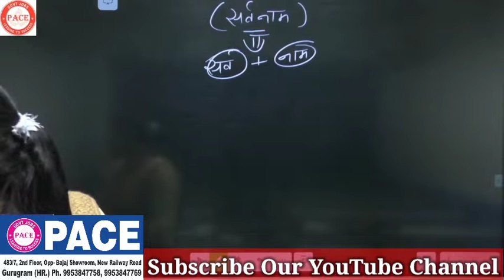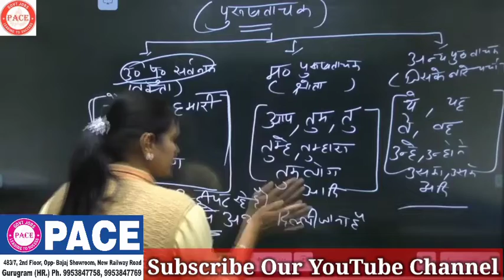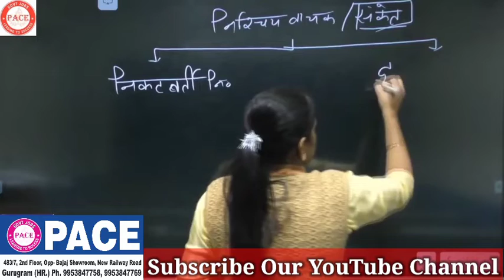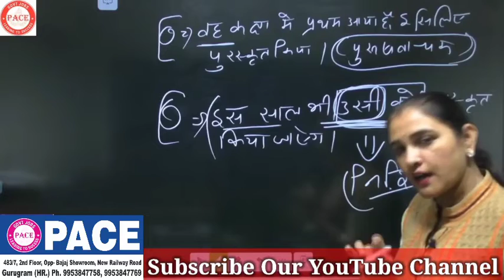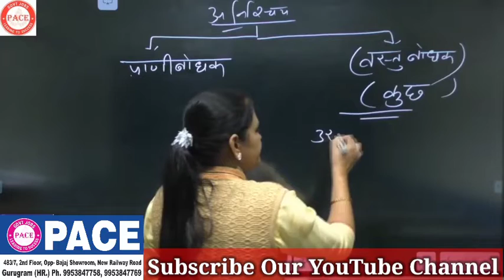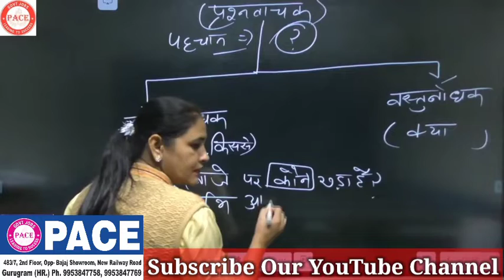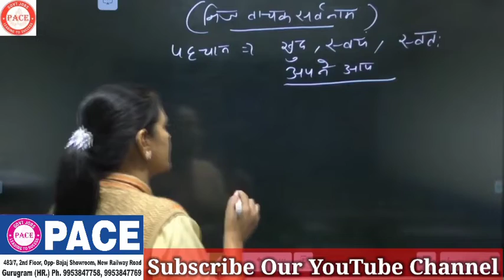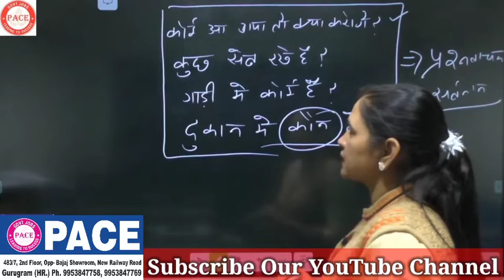Sarvanam in Hindi सर्वनाम – सर्वनाम के भेद (Bhed), परिभाषा, उदाहरण By Seema Ma'am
Sarvanam in Hindi सर्वनाम – सर्वनाम के भेद (Bhed), परिभाषा, उदाहरण
Address: Pace Academy, 483/7, 2nd Floor, Opp.- Krishna Bajaj Showroom, New Railway Road, Gurgaon (HR.) 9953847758, 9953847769, 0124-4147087